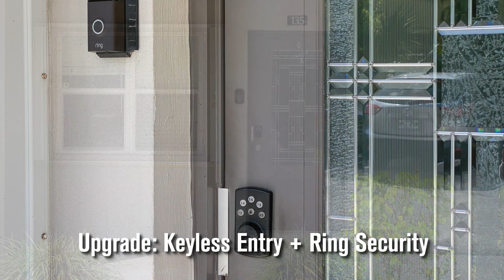4851 NW 26th Ct #135, Lauderdale Lakes, FL 33313 | Liz Dawes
OPEN HOUSE  • SUNDAY, APRIL 10th  • 1:00-2:00pm. RARE AFFORDABLE GEM IN 55+ COMMUNITY! Stunning 1st floor home with THE ONLY oversized outdoor patio overlooking lush gardens, majestic trees and picturesque bridge over waterway. Patio large enough for 2 sitting areas including a table with large umbrella, grill and potted plants. Beautifully updated with elegant tile throughout, newer windows with storm shutters, gorgeous glass front door with RING system and keyless entry pad. Newer appliances, newer A/C, and natural stone counter tops. Walk-In closet PLUS 3 additional storage closets. Spa-like bath with wains coating ceiling and updated vanity. Enclosed lanai expands living area overlooking colorful gardens. Home is tucked all the way in the back, away from all noise with NO thru traffic. Assigned parking steps away from your door. This is TRULY AN AMAZING VALUE for a Buyer who desires a move-in ready home NOW! Be the FIRST to see it.

Love your home purchase or we will sell it for zero commission.